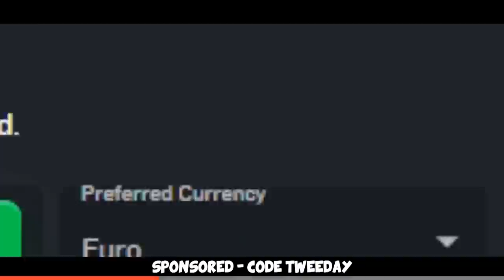When you queue with Girls in CS:GO...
We queued a bit of solo queue and met some girls :)